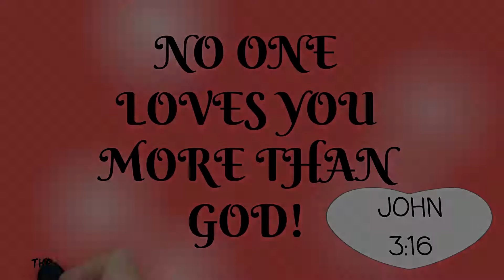GOD LOVES YOU